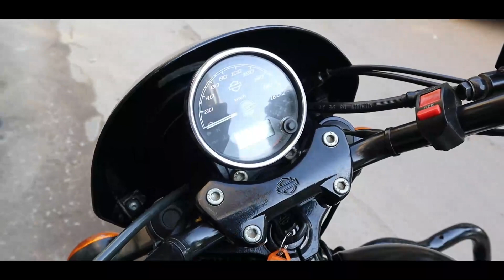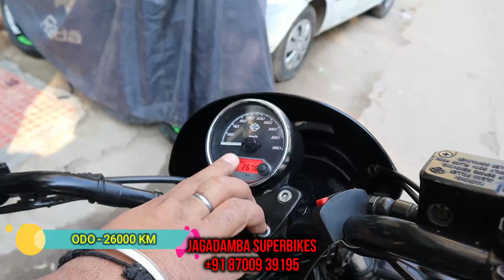Harley Davidson in just 2.5 lacsat Jagdamba Superbikes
Street Triple RS and Daytona 675 for SALE

Welcome to Jagdamba Superbikes.

We deals in pre-owned Superbikes in Best Prices and in Best Conditions.

For more details reach out us at

Address - N141 NARAYAN NAGAR LALITA PARK LAXMI NAGAR DELHI